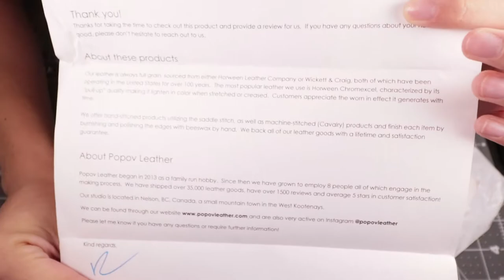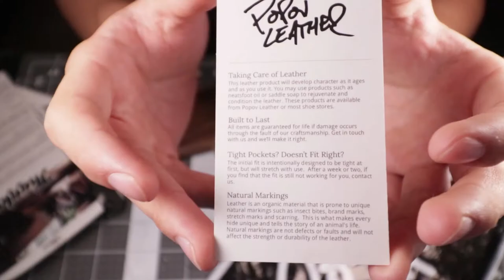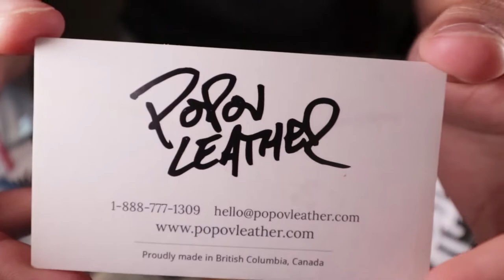Popov - Leather Wallet | Unboxing/Review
Ryan at Popov Leather shot me an email asking if I wanted a wallet to review. Here is an unboxing and first look at the Cavalry 5 Card Leather Wallet - English Tan. This wallet will run you $50 USD. If you're interested in other models, head to their website and explore their products!

*This video is not an endorsed advertisement. The product received was free and all statements are my opinionated thoughts.*

I love reading comments and if you have anything you need to ask, comment and I’ll try to get back to you!

▼Social Media▼

▼My Gear ▼

▼Credit▼